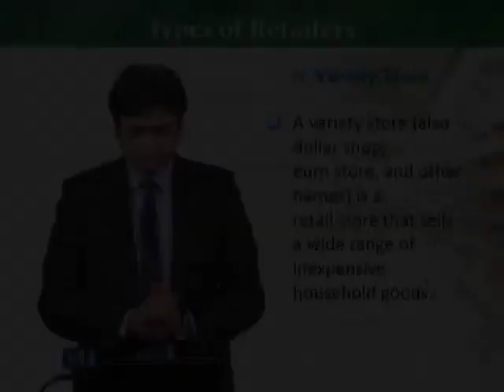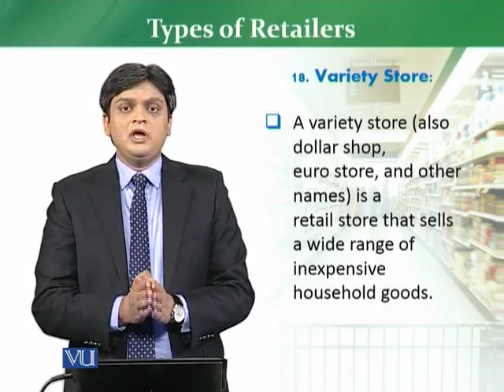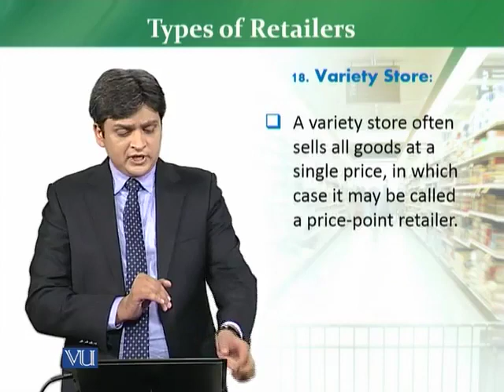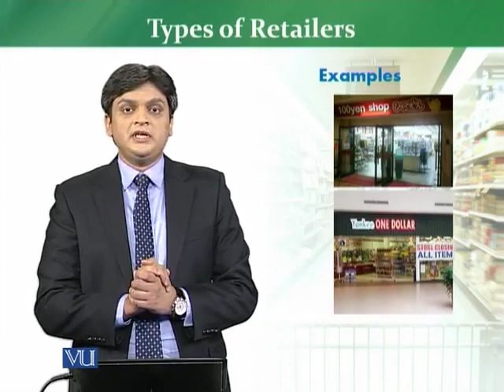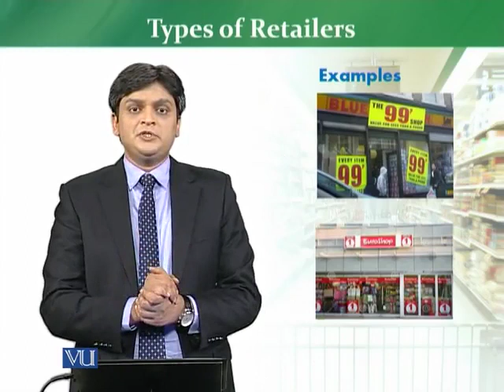Who is Variety Retailer I Retail series designed for Beginners I Dr Yousaf Siddiqui